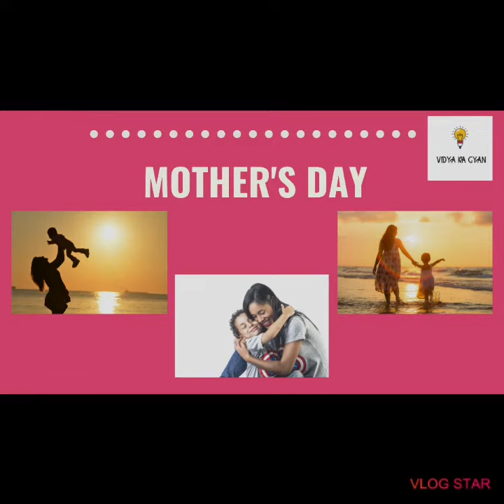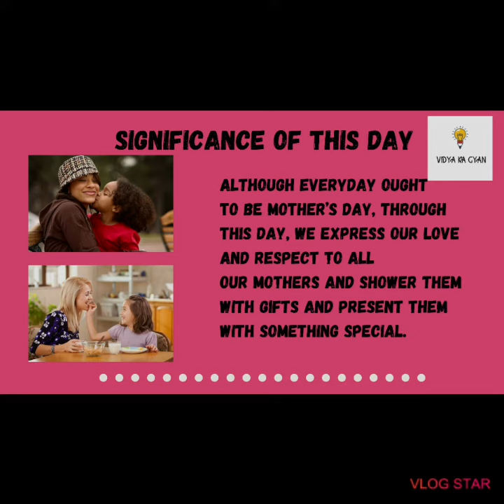Mother's day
Hello everyone we back with another video covering the topic" Mother's Day."

Link below of our previous videos.

Video Credits
Content - Vidya Sonawane
Video Editing- Vinita Sonawane